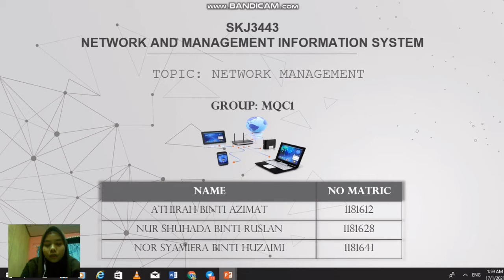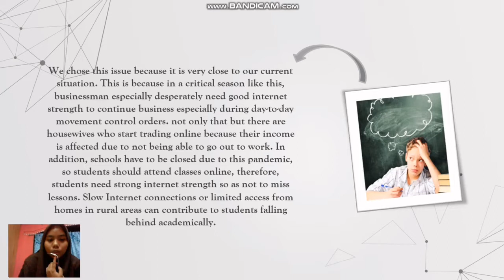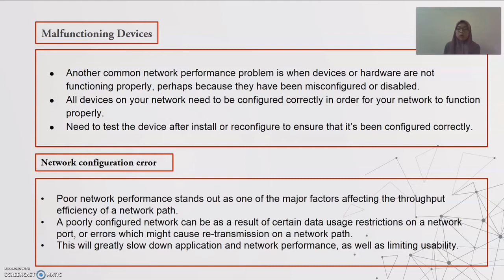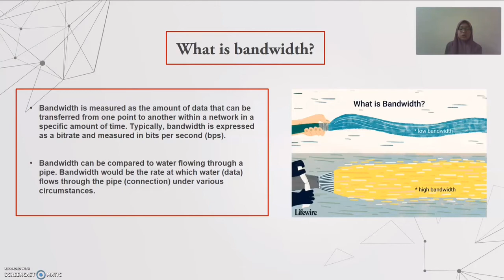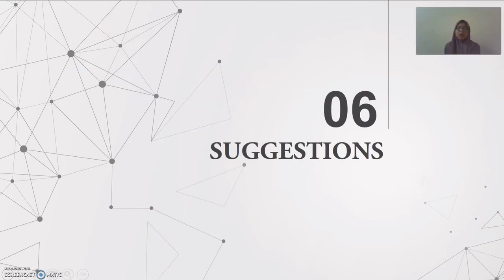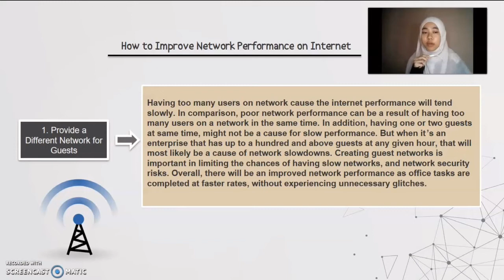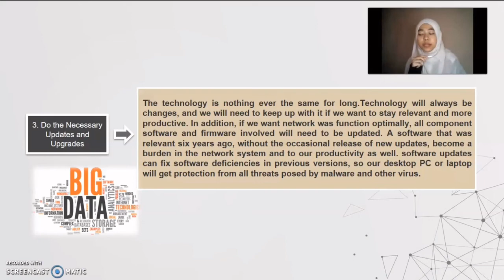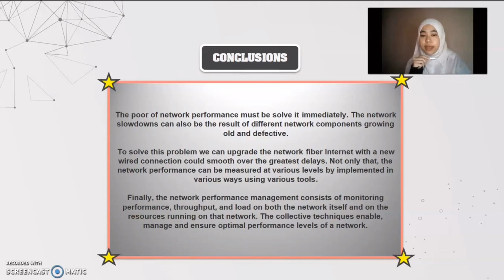NETWORK MANAGEMENT: POOR NETWORK PERFORMANCE ON INTERNET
CLASS: MQC1

ATHIRAH BINTI AZIMAT (1181612)
NUR SHUHADA BINTI RUSLAN (1181628)
NOR SYAMIERA BINTI HUZAIMI (1181641)